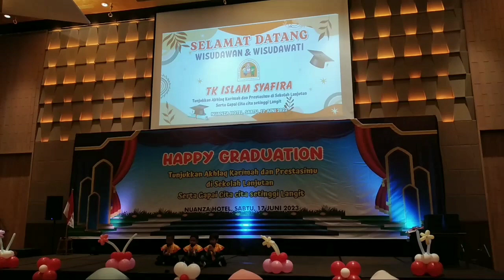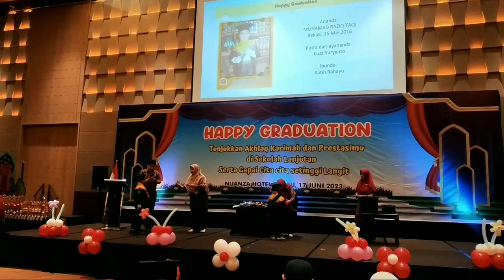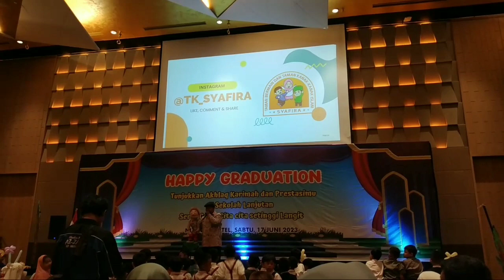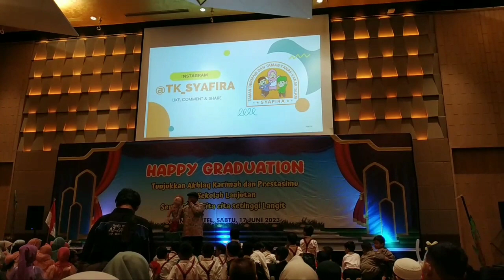Acara graduation TK Islam Syafira di Hotel Nuanza Cikarang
Acara graduation TK Islam Syafira di Hotel Nuanza Cikarang || Syafira Islamic Kindergarten graduation ceremony at the Nuanza Hotel Cikarang